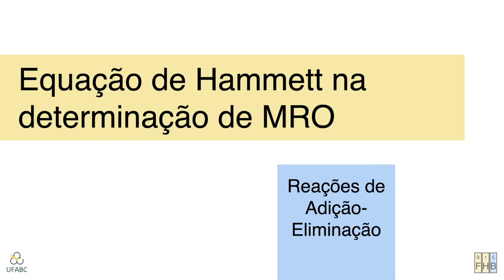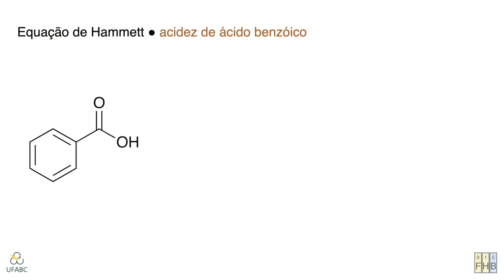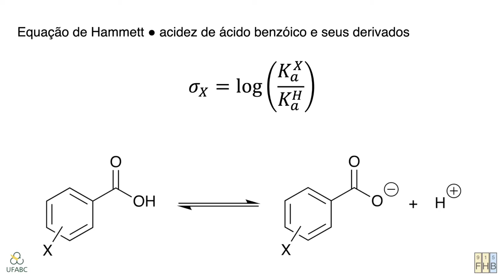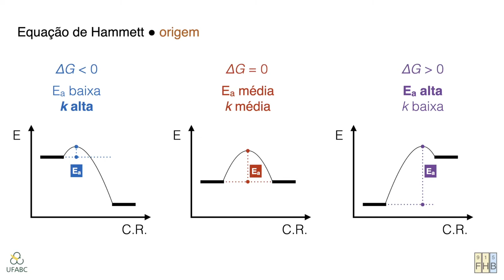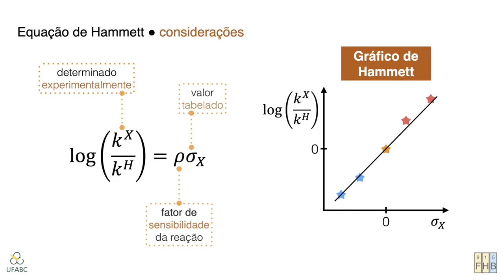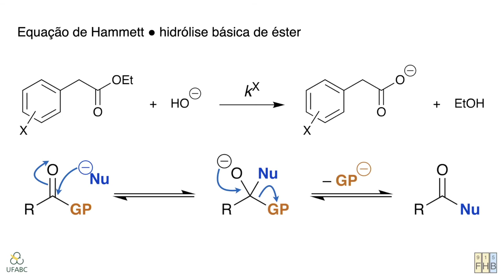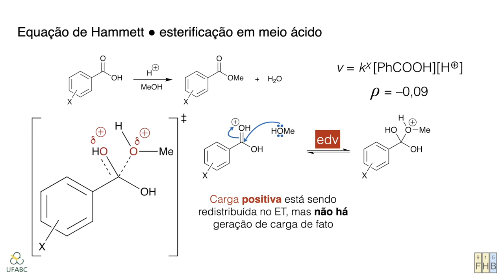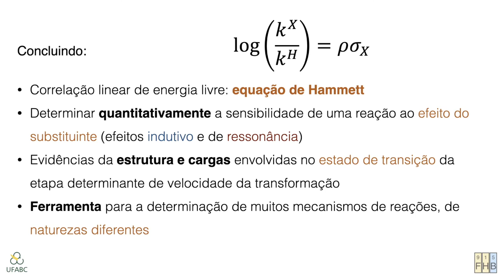Equação de Hammett //// Mecanismos de Reações Orgânicas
Neste vídeo, conversamos sobre a Equação de Hammett, uma correlação linear de energia livre que permite determinar, quantitativamente, a sensibilidade de uma reação ao efeito eletrônico do substituinte (indutivo e/ou de ressonância). Começamos o vídeo com algumas considerações gerais, para então falar da acidez de ácido benzoico e seus derivados, e de como ela define a escala sigma de substituinte de Hammett. Em seguida, deduzimos a Equação de Hammett e discutimos o significado da constante de sensibilidade da reação, rô. Prosseguimos apresentando valores de rô para diversas reações, e analisando como estes fornecem informações a respeito da estrutura e cargas envolvidas no estado de transição da etapa determinante de velocidade da transformação. Ao final, fica evidente como a Equação de Hammett é uma ferramenta poderosa para se estudar mecanismos de reações orgânicas, de diferentes naturezas.

Imagem da Miniatura: Kirk Hammett performing live with Metallica at O2 in London, 15 September 2008, author: Kreepin Deth, under a CC 3.0 license Imagem retirada de em 07 de Novembro de 2020, e utilizada sem alterações.